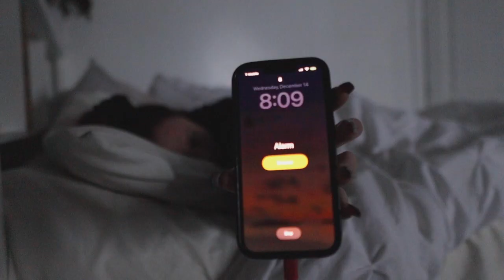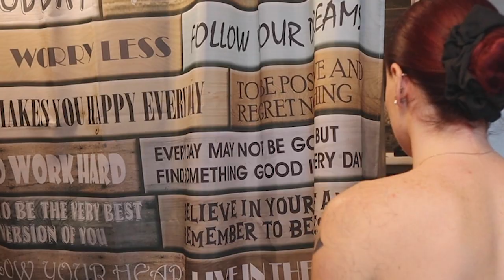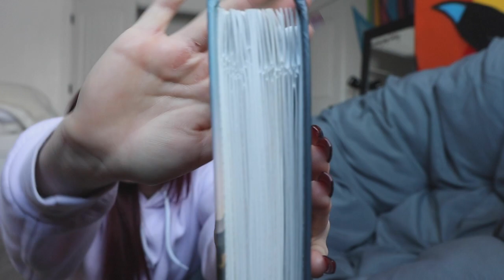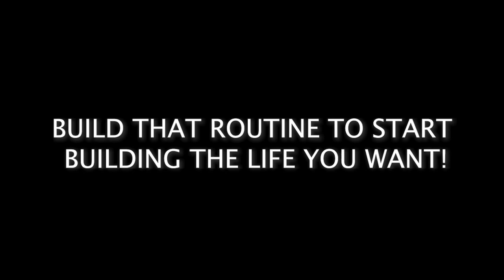THE SECRET TO SETTING YOUR DAY UP FOR SUCCESS (Morning Routine 2023)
I am a firm believer in MORNING ROUTINES and it is something that has helped me start my day off right! By disciplining myself to do the same thing every morning, by creating healthy habits, and being consistent. It's SO IMPORTANT and vital to start training your mind and your body!

I'm so grateful to have that time in the morning to spend with myself and take some time to really get ready and prepare myself for the day! I challenge you to implement 1 new healthy habit in your current morning routine, and if you don't have a morning routine then start with one small and simple thing that you want to do in your morning and do that same thing every single morning, to start building your morning for success each day!
The Whole Motivational Video by Tatiana:
My NEW upload schedule: EVERY MONDAY!
► Monday Motivation Videos:)
Other Social Media!